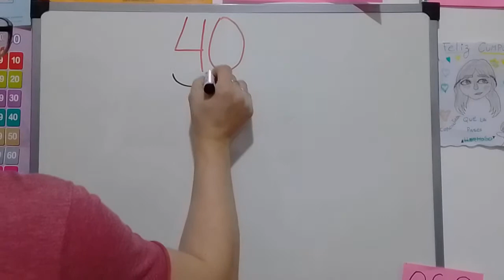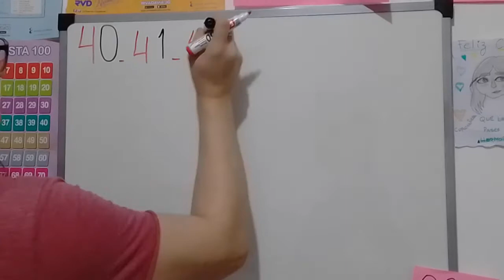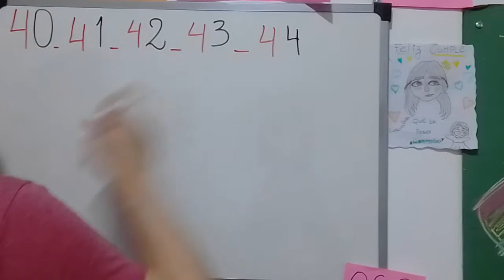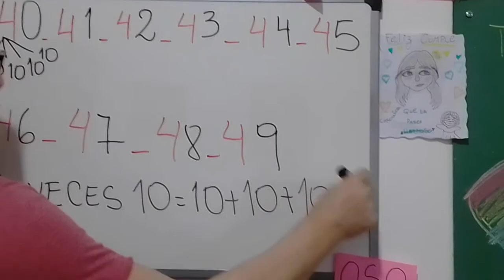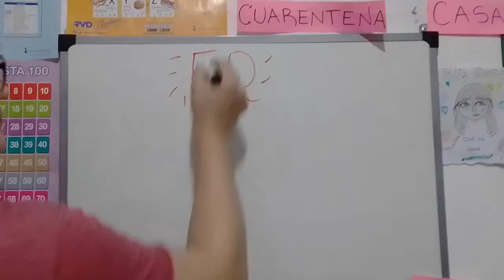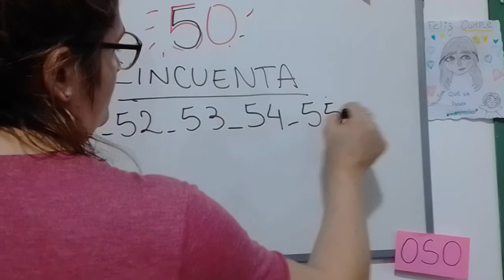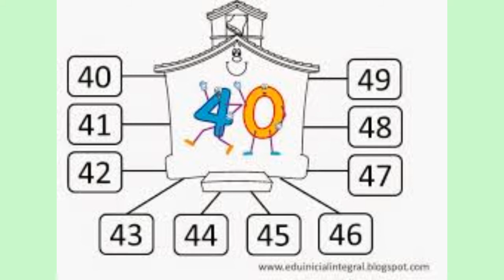Familia de números del 40 y 50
Explicación 2020 continuidad pedagógica 1° seño Cecy